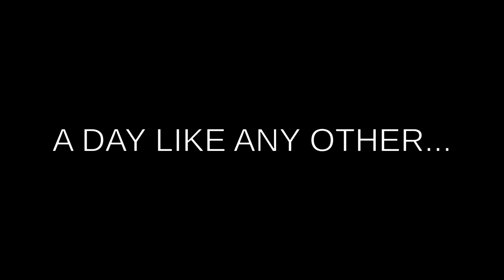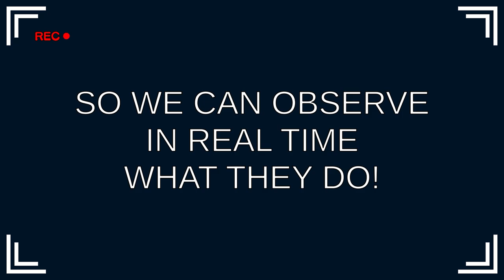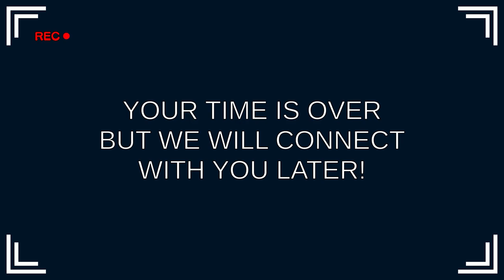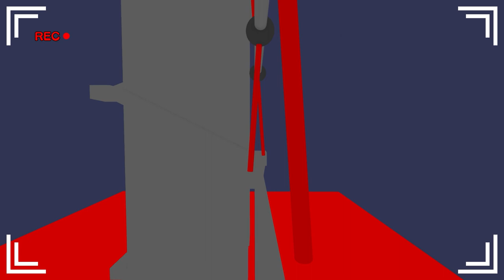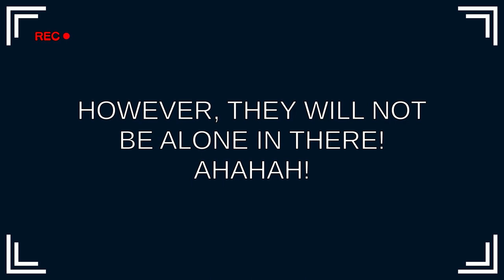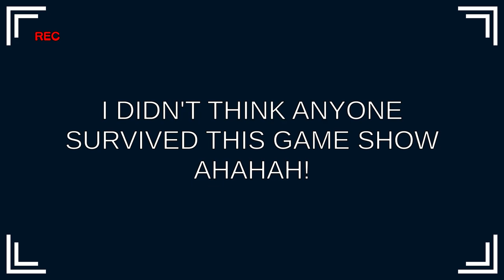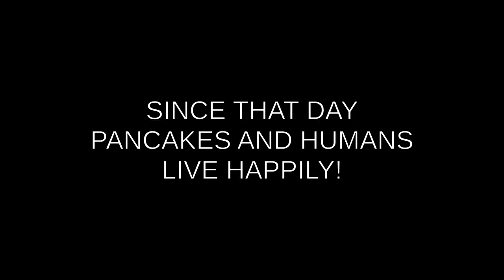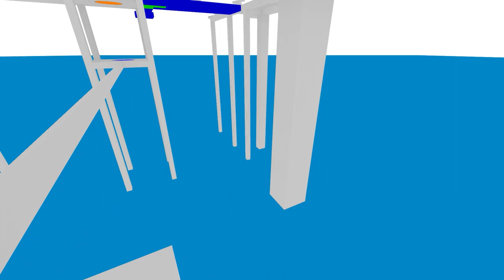The Pancakes Official Game Show - Slaughter Contestants & Solve Puzzles to Win a Million Pancakes!